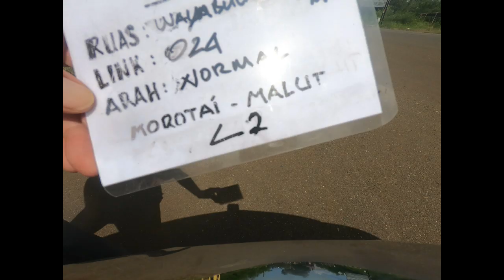61-024 NORMAL (L2)